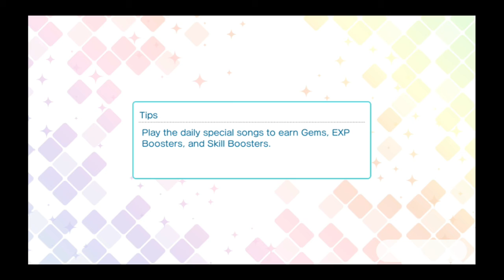[UtaPri] Scouting for Valentine Boy slash birthday boy Ren!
1 month late but whatev. Happy birthday Ren!

Ah, another birthday, another UR that won't come home to me 😢